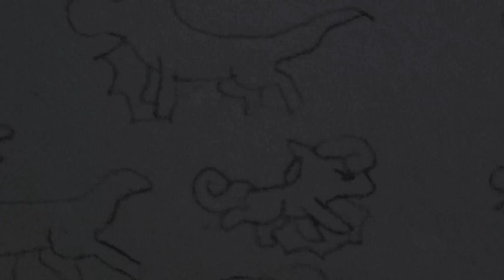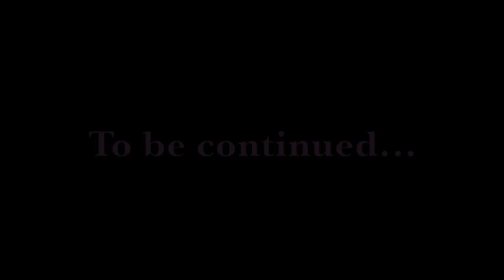The Last Dragon eps. 5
Jackie starts training June in magic. And June is learning faster than expected.

YAY!!! New episode! :D Sorry this one is so short. I'll try and make the next one longer. ^^